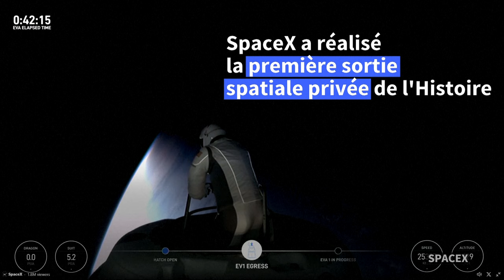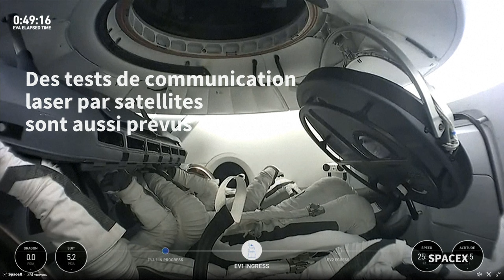SpaceX marque l'Histoire avec la première sortie spatiale privée | AFP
SpaceX a réalisé jeudi la première sortie spatiale privée de l'Histoire avec sa mission Polaris Dawn, dont deux membres d'équipage se sont aventurés hors de leur vaisseau.